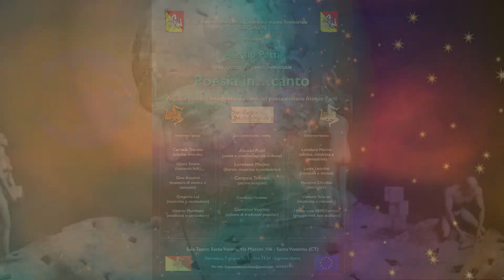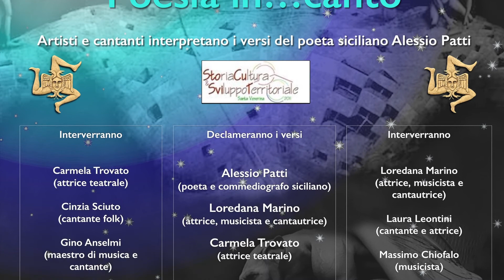Promo dell'evento "Poesia in... canto" di Alessio Patti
L’ Associazione Storia, Cultura e Sviluppo Territoriale
(Sto.Cu.Svi.T.)

presenta

Alessio Patti

nello spettacolo poetico-musicale

Poesia in…canto

Artisti e cantanti interpretano i versi del poeta siciliano Alessio Patti

Sala Teatro Santa Venera, Via Mazzini 106 - Santa Venerina (CT)

Domenica, 7 giugno 2015 - Ore 19.30 - Ingresso libero

Interverranno

Carmela Trovato
(attrice teatrale)

Loredana Marino
(attrice, musicista e cantautrice)

Laura Leontini
(cantante e attrice)

Massimo Chiofalo
(musicista)

Gesuele Sciacca
(musicista e cantante)

I Malarazza 100% Terrone
(gruppo rock folk siciliano)

Cinzia Sciuto
(cantante folk)

Gino Anselmi
(maestro di musica e cantante)

Gregorio Lui
(musicista e cantautore)

Alberto Marchetti
(musicista e cantautore)

Declameranno i versi

Alessio Patti
(poeta e commediografo siciliano)

Carmela Trovato
(attrice teatrale)

Conduce l’evento

Giovanni Vecchio
(cultore di tradizioni popolari)